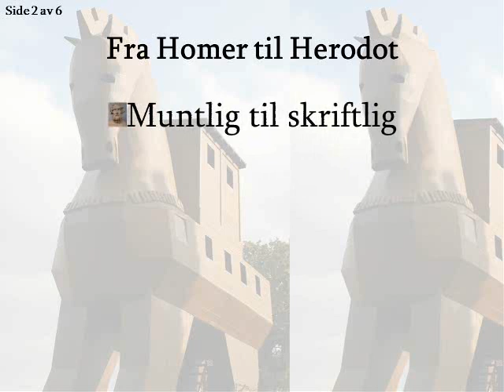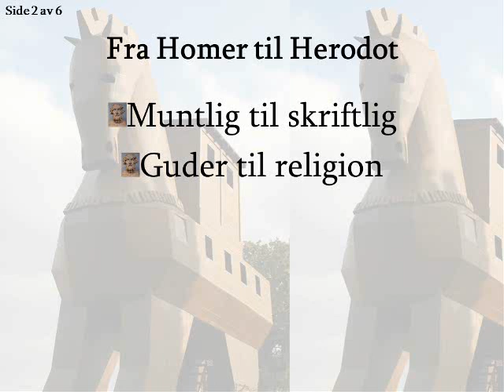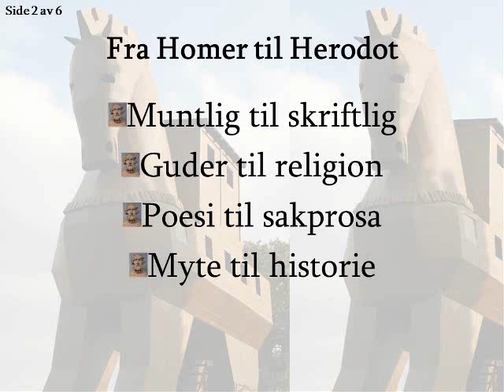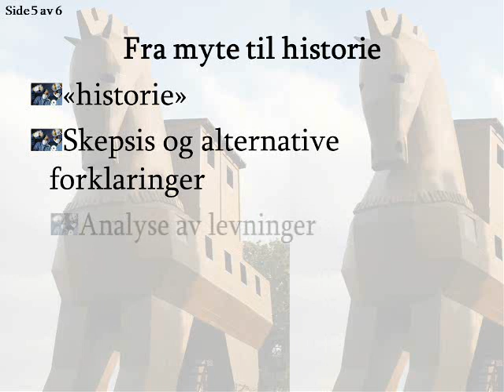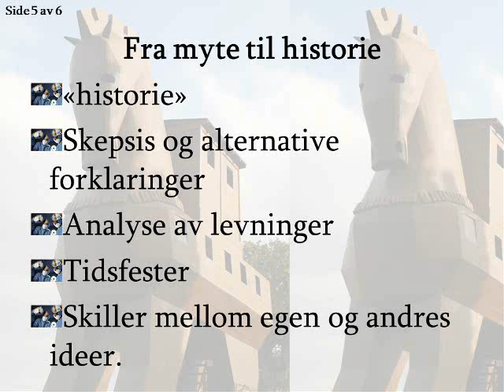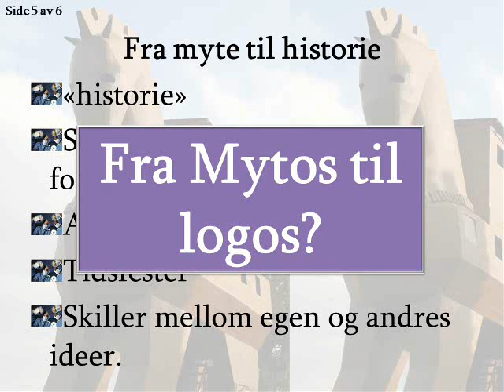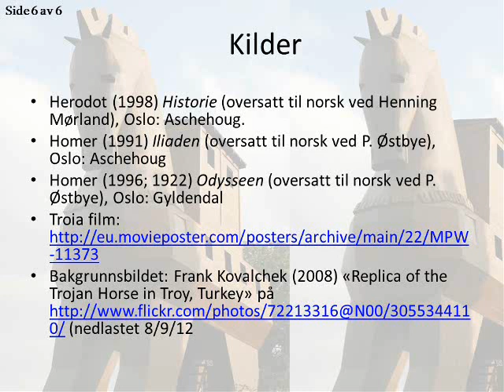Oldtidas historieskriving 0709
En historie og filosofi forelesning om overgangen fra oldtida til antikken I historieskriving. Mer spesifikt en sammenlikning av Homer med Herodot.